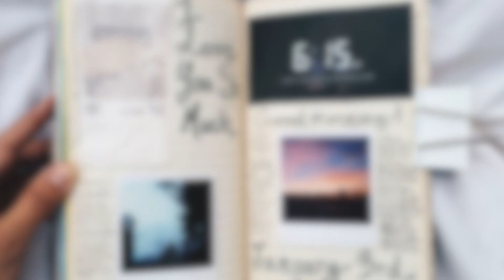Rrëfimi tronditës i vajzës 17 vjecare...